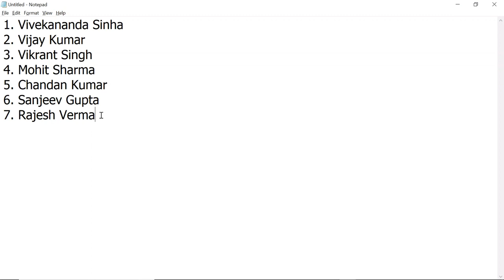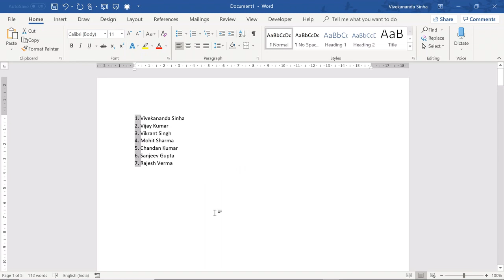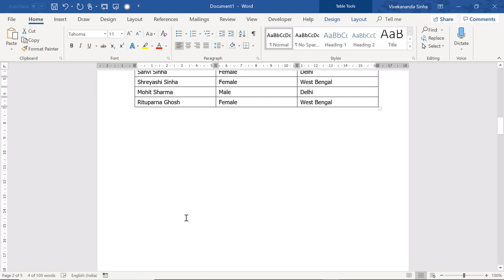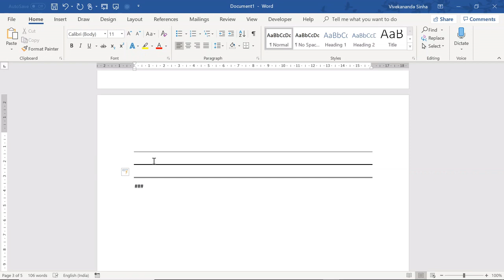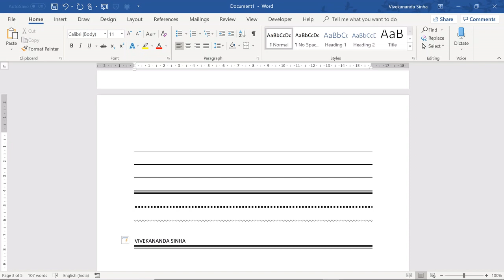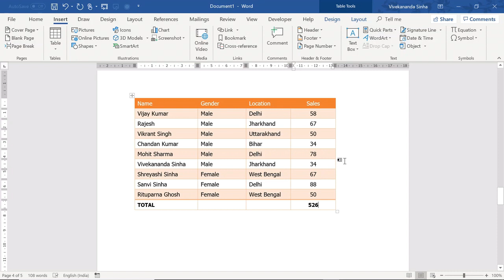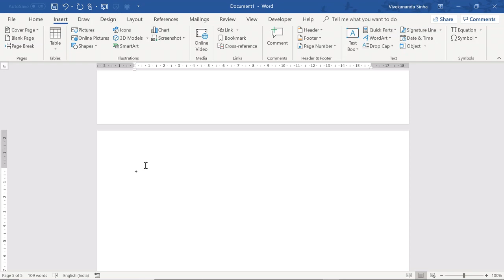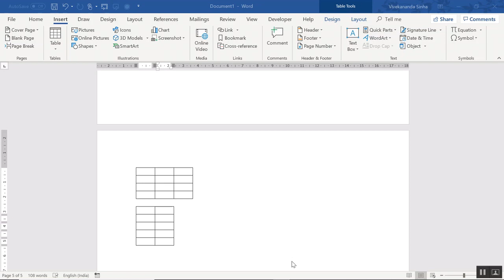These 5 tricks of Word will make you SUPERSTAR | Vivekananda Sinha | Video 11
This video will give you the insight of few awesome and lesser known tricks of Microsoft Word. Using these tricks will save lots of your time and efforts.